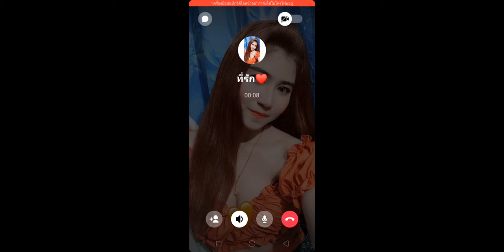RoV- 1vs1 ลิโป้(เทพเจ้าสงครามต้องสงบเมื่อเมียโทรมา)